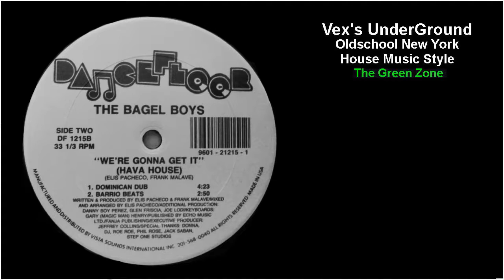The Bagel Boys - We're Gonna Get It (Hava House) (Dominican Dub)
The Bagel Boys -  We're Gonna Get It (Hava House) - B1 1989 - (Dominican Dub)

Dancefloor ‎Records – DF 1215
Producer [Additional Production] – Danny Boy Perez, Glen Friscia, Joe Lodi
Written By, Producer – Elis Pacheco, Frank Malave
Executive-Producer – Jeffrey Collins
Keyboards – Gary (Magic Man) Henry

Published by Echo Music Ltd. / Fanja Publishing.
Special thanks: Donna, DJ, Roe Roe, Phil Rose, Jack Saban, Step One Studios